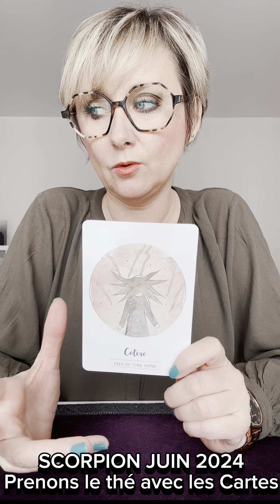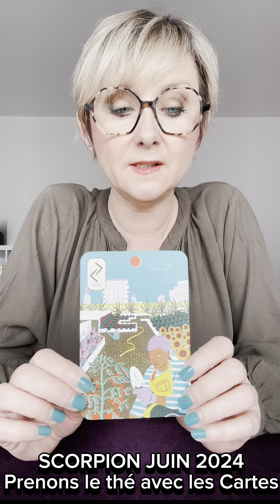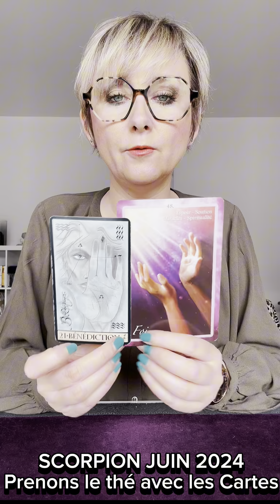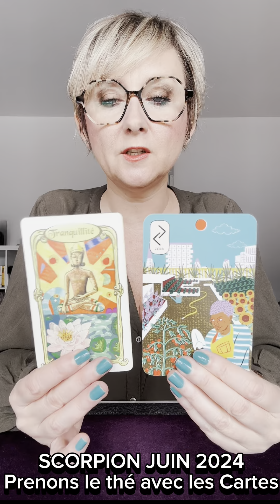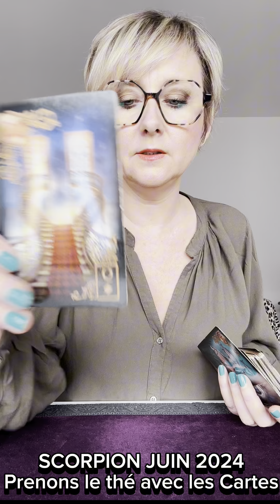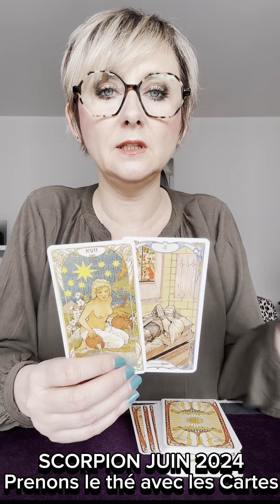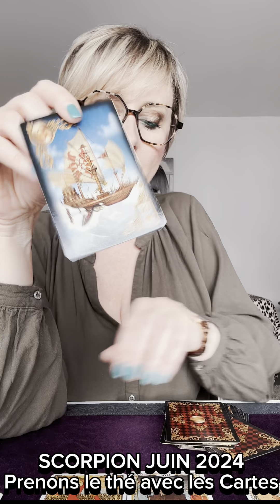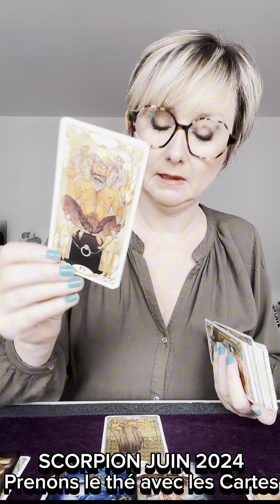🍭♏️SCORPION JUIN 2024: Faire face à ses parts d’ombre.♏️🍭scorpion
Je suis heureuse de vous livrer ces messages pour Juin, en espérant qu’ils vous guideront et aideront à y voir plus clair!

Complétez avec votre ASCENDANT pour une guidance plus complète et précise.

Très beau mois de juin à tous! 🍀🍀🍀

🍭V I R G I N I E🍭